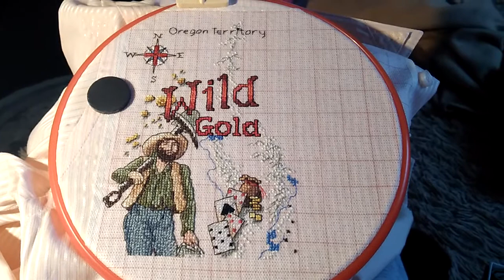Рукоделие Кладоискательль 21052020 VID 20200521 105252 1